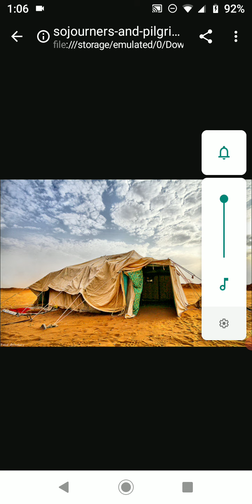GET OUT OF THAT COMFORTABLE MINDSET